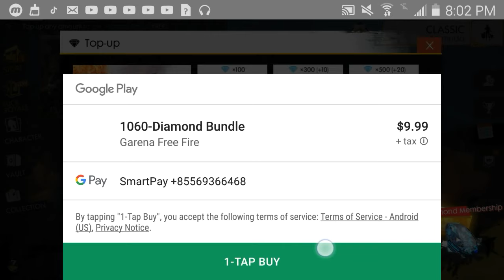Free Fire ដាក់ឲ្យស្រីស្អាត(sis)10$!!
: ទំនេរនៅម៉ោង 8:00+pm

រក្សាសិទ្ធិគ្រប់យ៉ាង©hh8